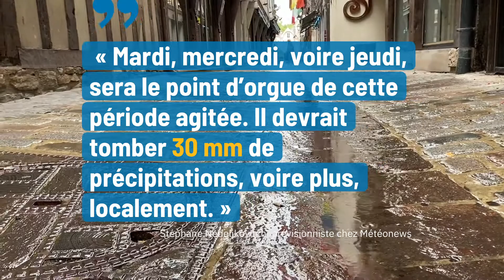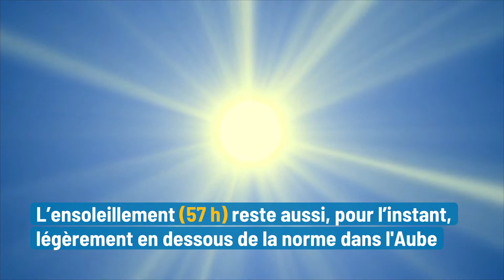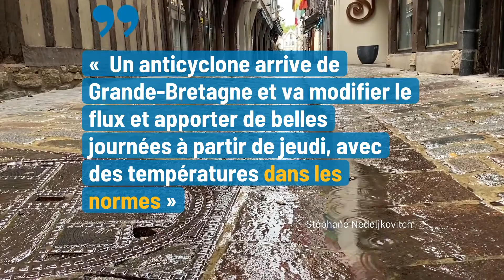Météo : le mois de juillet est-il vraiment si "pourri" que cela dans l'Aube ?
Depuis début juillet, la pluie est bien présente sur le département, et les températures n’ont rien de caniculaires, mais… le soleil devrait bientôt pointer.